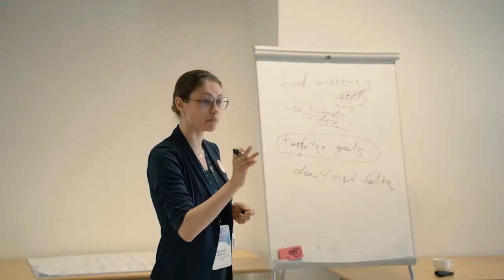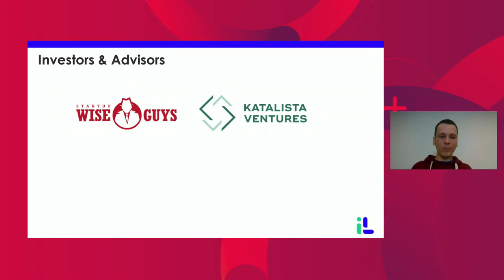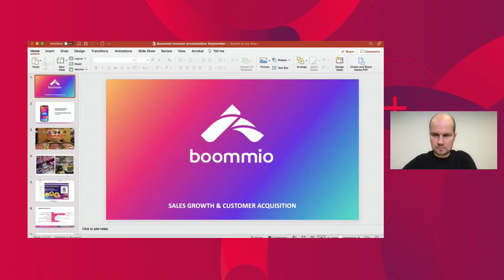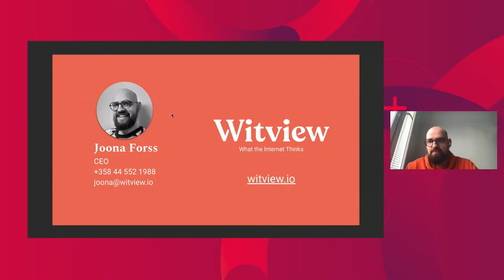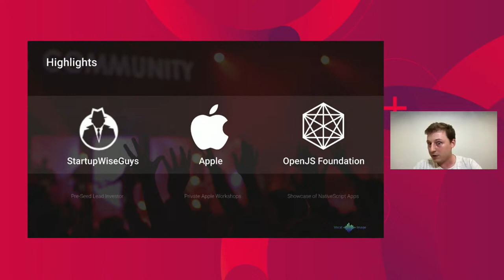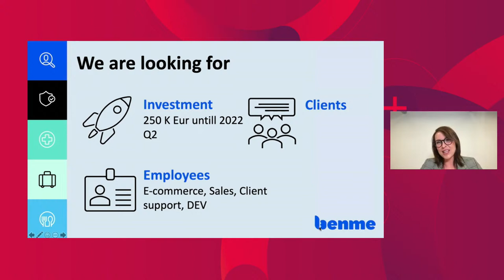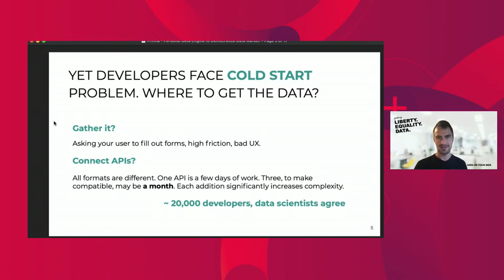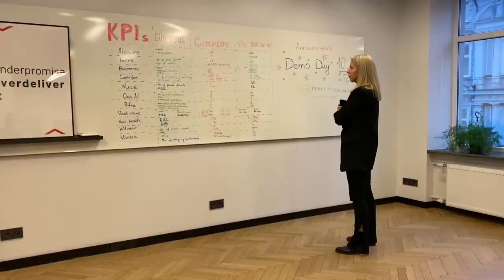Wise Guys SaaS Vilnius Demo Day